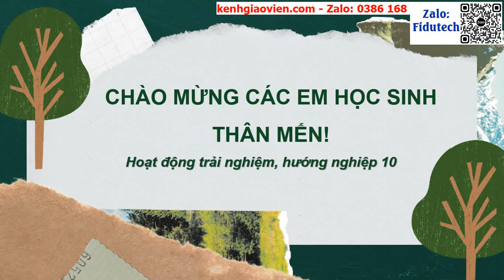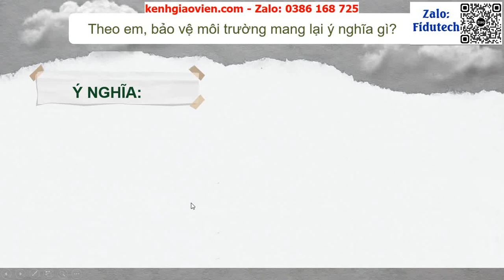Giáo án powerpoint CĐ8: Hoạt động 1 - Bảo vệ môi trường...| GA điện tử Hoạt động trải nghiệm 10 KNTT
Phía trên là giáo án Powerpoint hay còn gọi là giáo án điện tử, giáo án trình chiếu CĐ8: Hoạt động 1 - Bảo vệ môi trường tự nhiên | Sách hoạt động trải nghiệm 10 kết nối tri thức. Giáo án được làm với phong cách: hiện đại, đẹp mắt để tạo sự hứng thú cho học sinh.
Ngoài ra, chúng tôi có đầy đủ giáo án powerpoint các bài khác trong chương trình sách giáo khoa hoạt động trải nghiệm 10 kết nối tri thức. Tin chắc rằng: Khi sở hữu bộ giáo án này, việc giảng dạy của thầy cô sẽ trở nên nhẹ nhàng và đạt hiệu quả tốt.